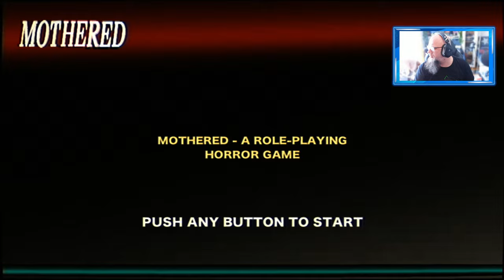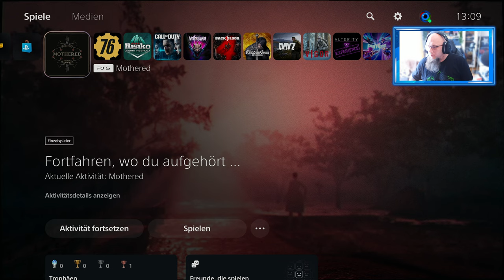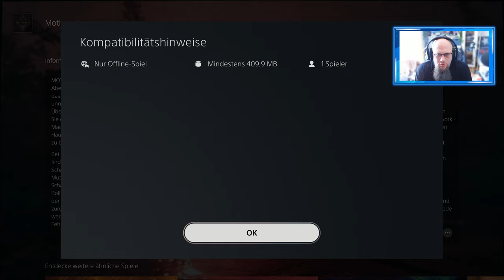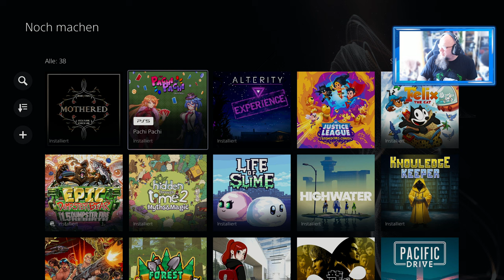Angezockt | Mothered [PS5] [4K]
👍 🖖 🤟 🛒 Mein Equipment 🛍️ 🤟 🖖 👍
EpicPartner
Ihr habt Bock mit mir zu zocken oder zu texten? Kein Problem:
🕹️ PSN: odin_ase
🕹️ Steam: odin_ase